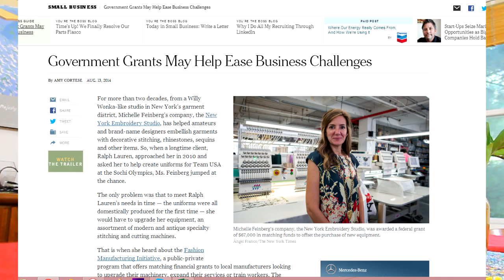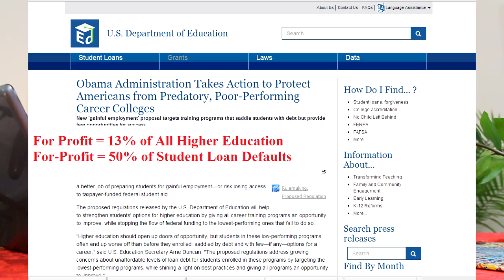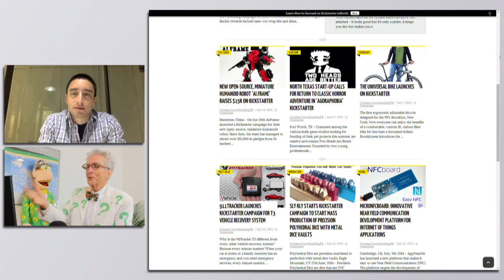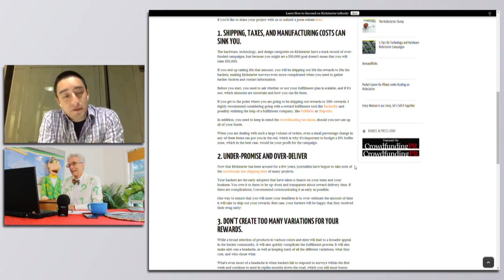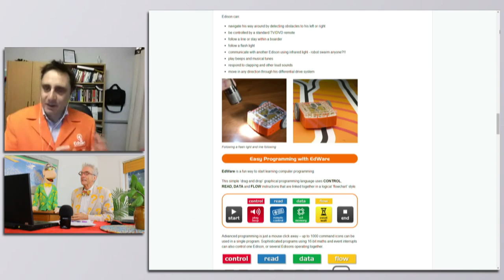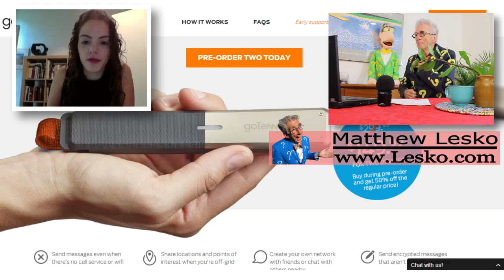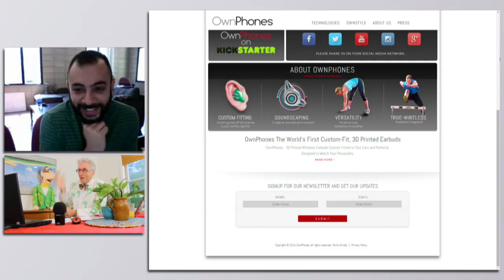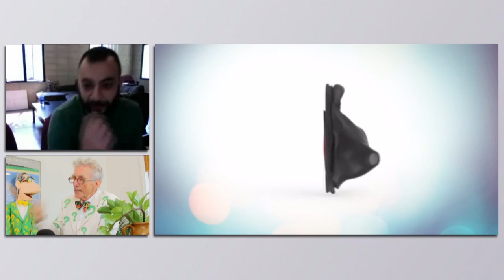Are You Sick and Tired of Being Used By The System? 6 Ways To Start To Use It For Yourself